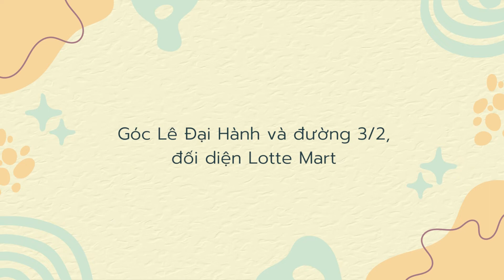CÀO CÀO LÁ - Tập 435 | GỬI NỊ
GỬI NỊ

* Nguồn tham khảo/ Source materials:
Thông tin / Information:

Ảnh minh họa/Illustration:
Nguyễn Quang